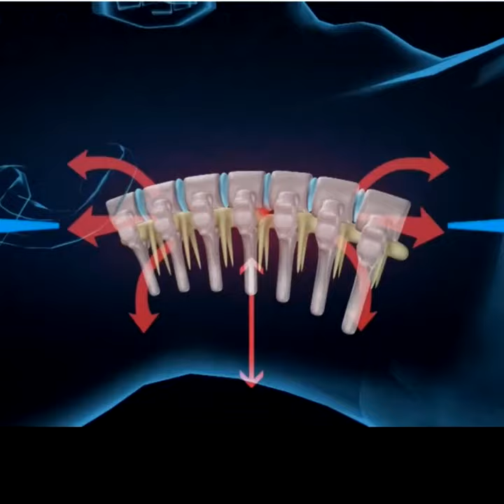Best Cervical Neck Traction Device 2021